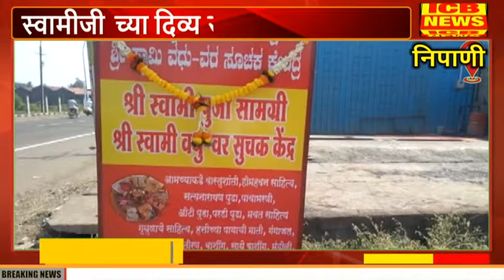निपाणी : श्री स्वामी पूजा सामग्री दुकानचे उद्घाटन..